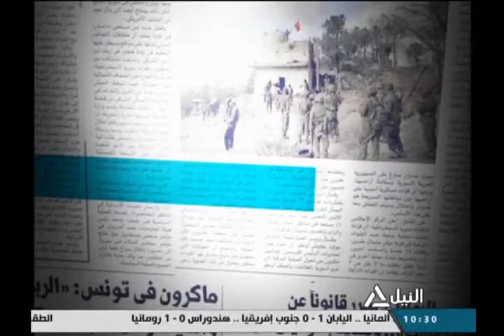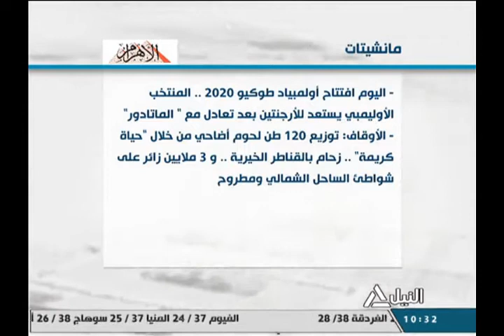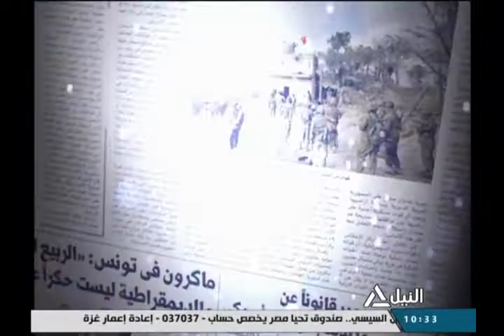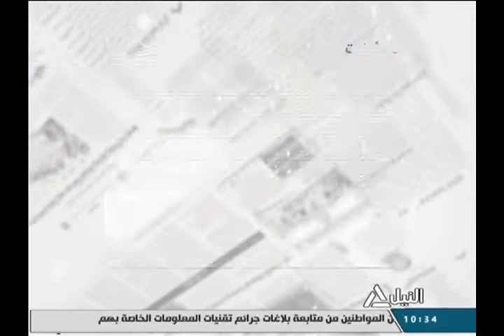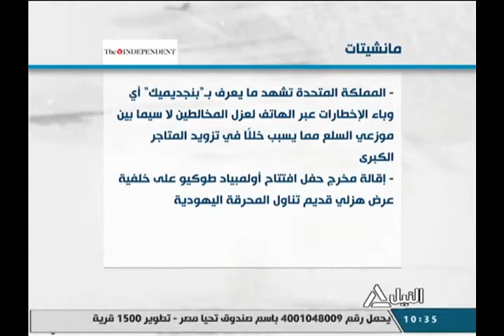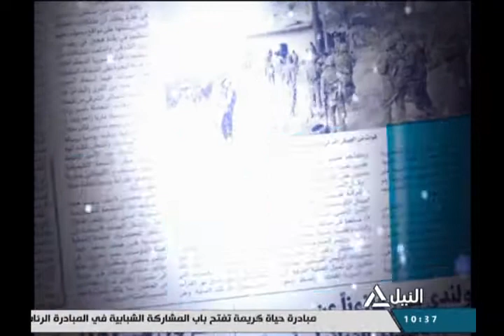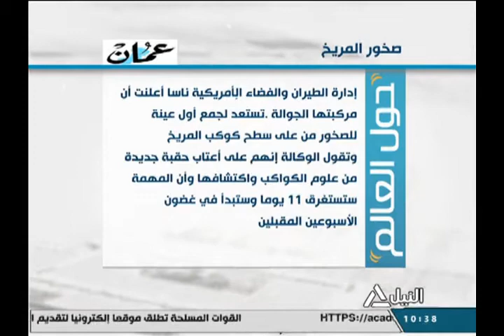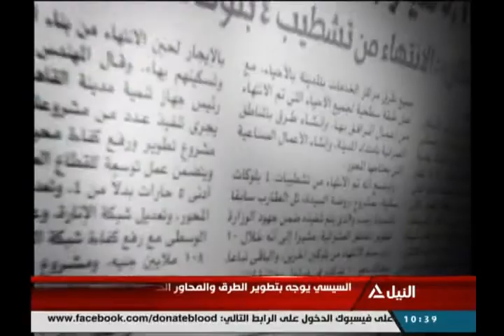جولة الصحافة 23-7-2021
قراءة لأهم ماجاء فى الصحف المحليةوالعربية والعالمية